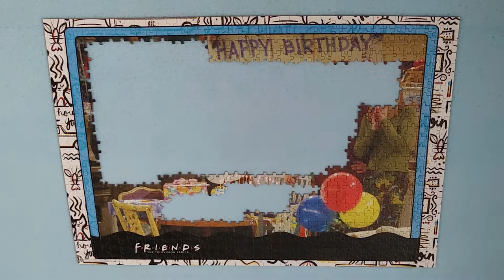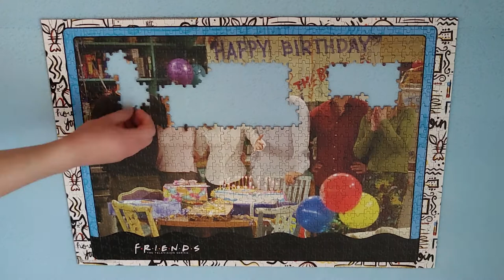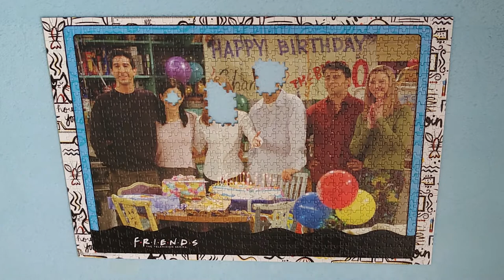Jigsaw puzzle 1000 pieces - Friends ( Winning Moves puzzle time lapse )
I present to you a puzzle of One of the most beloved TV series of all time - Friends.